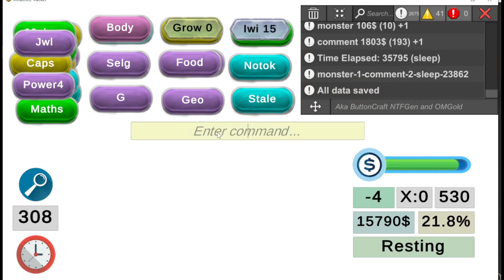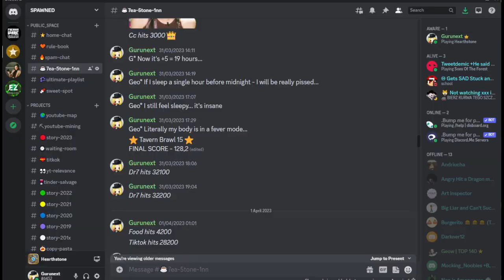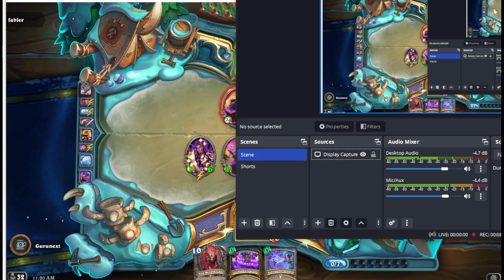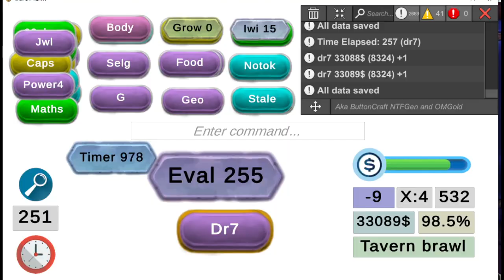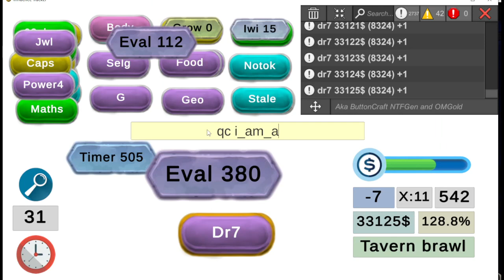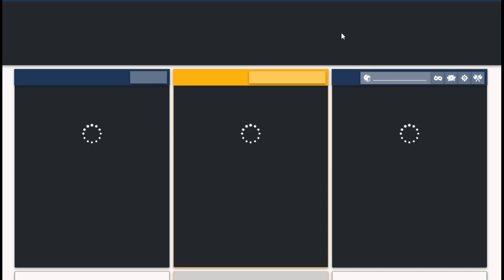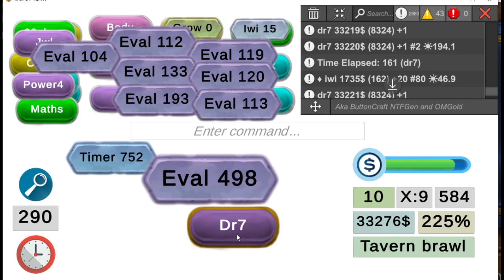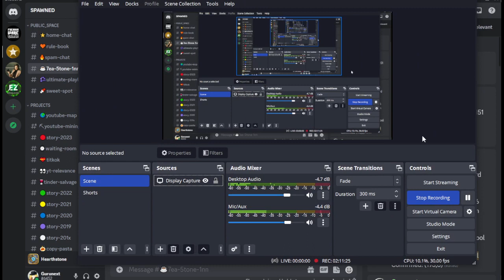🧡 Tavern Brawl #15 Part2 - Battle of Tol Barad - This brawl is pure insanity 😵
Sorry I am not going to Chapter the thing - the ending is pretty cool - there might still be a better deck to look for but at this point I AM TOAST. It is hands down the coolest brawl experience and forces me to think if my evaluation system even works because you can do so much stuff. There are downsides like Pen Flinger being infinite, Dead spells, Full hand, Boardclears and Removals... It sucks when your opponent beats you with luck but with great deck building skills I squeezed a good ending and secretly this brawl is one of my favorite but with a terrible rating 👍 I'll miss it